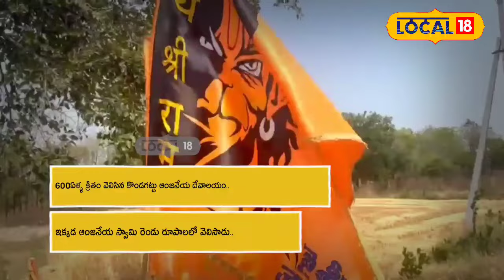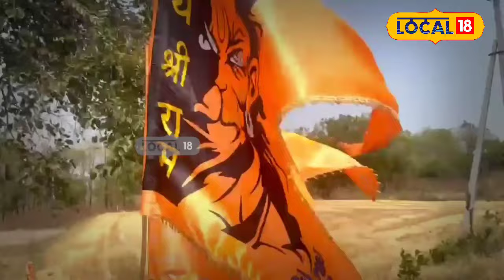Kondagattu Temple : కొండగట్టు ఆలయ చరిత్ర మీకు తెలుసా !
కొండగట్టు ఆంజనేయుని ఆలయం నిర్మాణం 400 ఏళ్లకు క్రితం జరిగిందని పురాణాల ద్వారా తెలుస్తోంది. ఇక్కడ ఆంజనేయుడు స్వయంభూగ వెలిశాడని..400 ఏళ్ల క్రితం జగిత్యాల జిల్లా, కొడిమ్యాల పరిసరాల్లో సింగం సంజీవుడు అనే యాదవుడికి అంజనేయ స్వామి కనిపించినట్లు ఆలయ ఆస్థాన అర్చకులు కపిలేశ్వర శర్మ అన్నారు. సంజీవుడు ఆవులు మేపుతూ, ఈ కొండ ప్రాంతానికి వచ్చిన సమయంలో ఒక ఆవు మందలోని నుంచి తప్పిపోయింది. ఆ అవును వెదుకుతూ అలసిన సంజీవుడు ఒక చింత చెట్టుకింద విశ్రాంతి తీసుకుంటు నిద్రలోకి జారుకున్నారు.